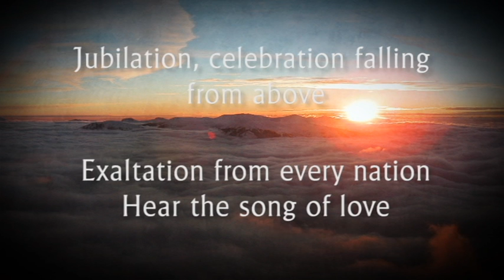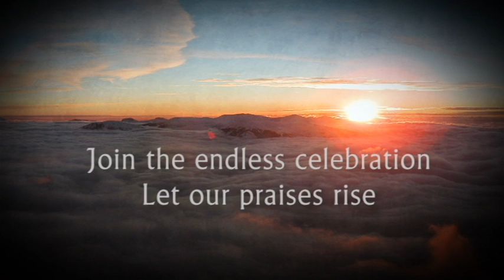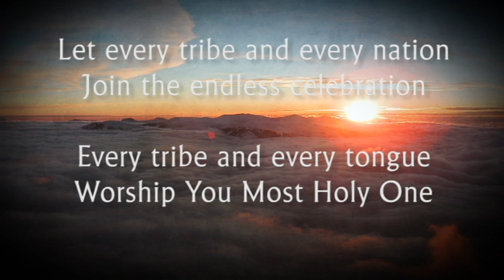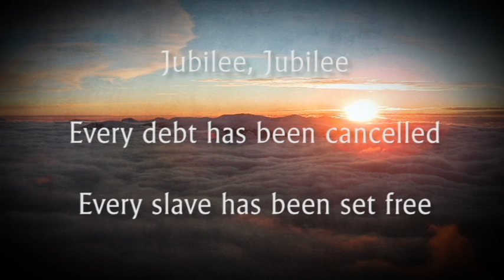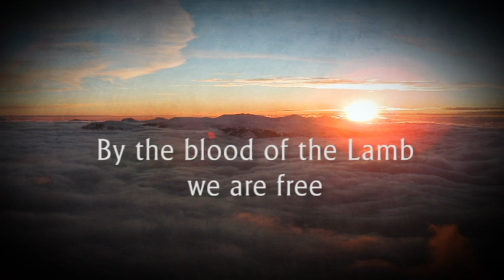Jubilee - New Hope Community Church Worship